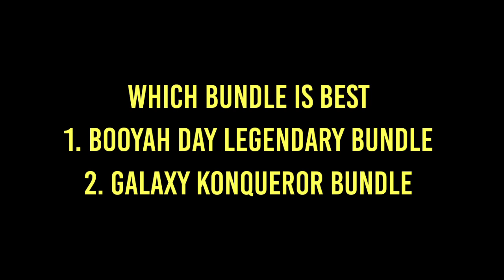BOOYAH VS GALAXY BUNDLE 🔥ONLY LEGEND CAN CHOOSE IT 🤔